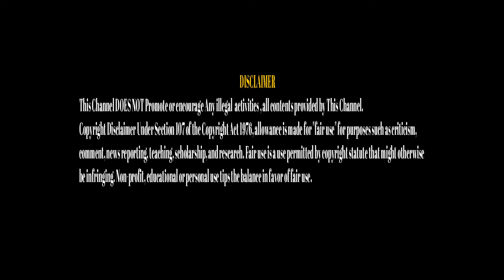GP MUTHU LATEST INTERVIEW TROLL | GP MUTHU PARSEL TROLL | TROLL BYTES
TROLL BYTES